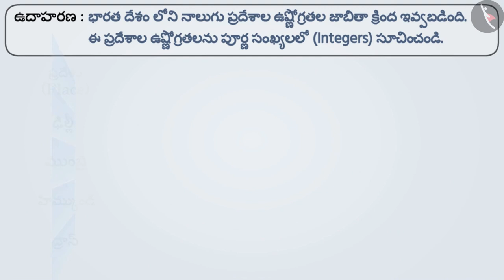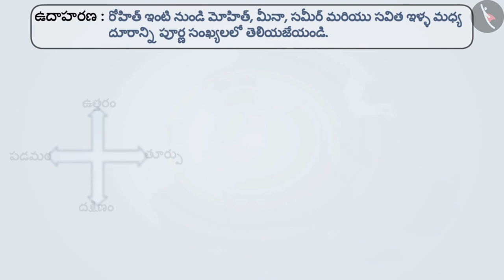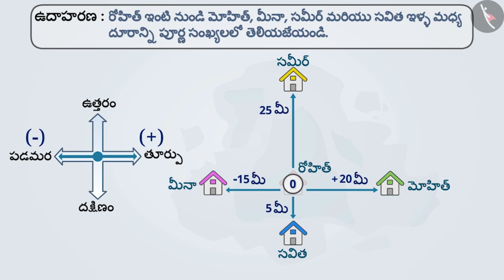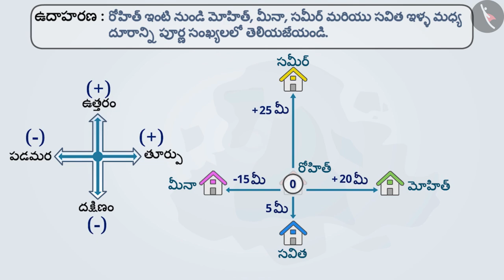పూర్ణ సంఖ్యలు | Part 2/3 | Integers | Telugu | Class 6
"పూర్ణ సంఖ్యలు | Part 2/3 | Integers  | Telugu | Class 6 | పూర్ణ సంఖ్యలు | कक्षा 6 | NCERT | పూర్ణ సంఖ్యలు

Subtraction of integers | Integers | Grade 6 | NCERT | Integers

Welcome to part 2 of Meaning of Integers. In this video, we will discuss various examples of Meaning of Integers.